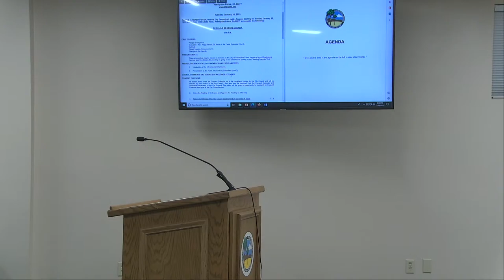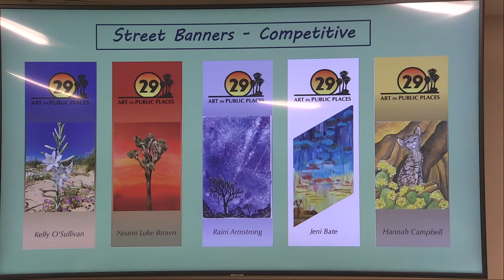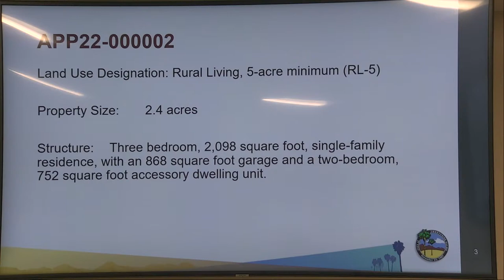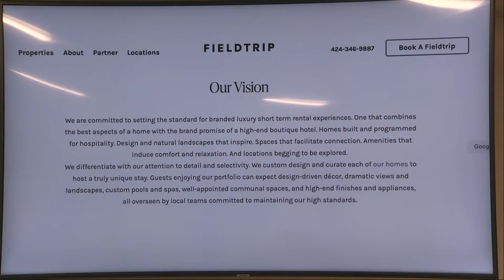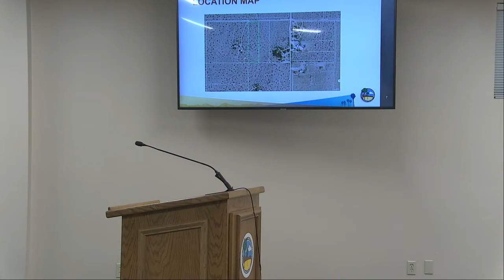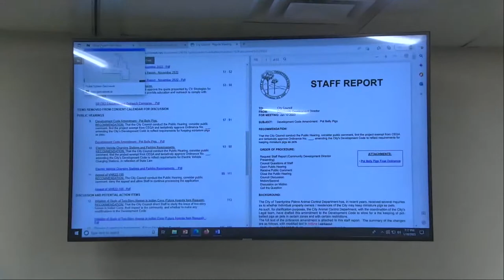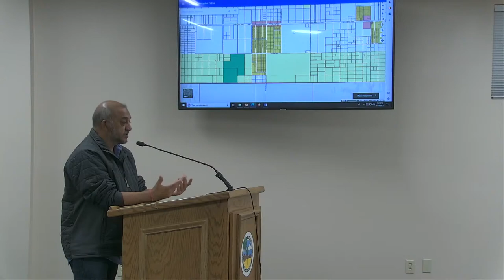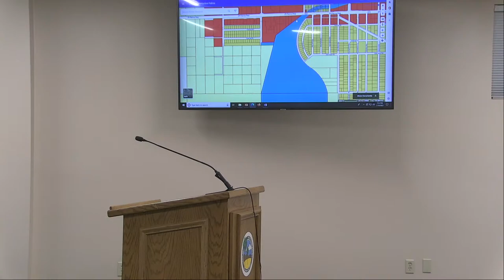City Council - Regular Meeting - 10 Jan 2023 (Part 1)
ANNOUNCEMENTS

   AWARDS, PRESENTATIONS, APPOINTMENTS AND PROCLAMATIONS

      Introduction of the City's newest employees.

      Presentation by the Public Arts Advisory Committee (PAAC).

   COUNCIL COMMENTS AND REPORTS OF MEETINGS ATTENDED

   CONSENT CALENDAR

      Fire Department Emergency Response Report - November 2022

      Morongo Basin Ambulance Report - December 2022

      SB1383 Education and Outreach Campaign.

      Legislative Report - December 2022.

    1  Waive the Reading of Ordinance and Approve the Reading by Title Only.

    2  Approval of Minutes of the City Council Meeting Held on November 8, 2022.

   ITEMS REMOVED FROM CONSENT CALENDAR FOR DISCUSSION

   PUBLIC HEARINGS

      Appeal of VHR22-195

      Electric Vehicle Charging Stations and Parking Requirements.

      Development Code Amendment - Pot Belly Pigs.

   DISCUSSION AND POTENTIAL ACTION ITEMS

      Planning Commission Appointment - Future Agenda Item Request.

      Initiation of Study of Two-Story Homes in Indian Cove (Future Agenda Item Request).

      City Council Regional Organizational Assignments.

   FUTURE COUNCIL INITIATED ITEMS

   PUBLIC COMMENTS

   CITY MANAGER UPDATE

   ADJOURNMENT